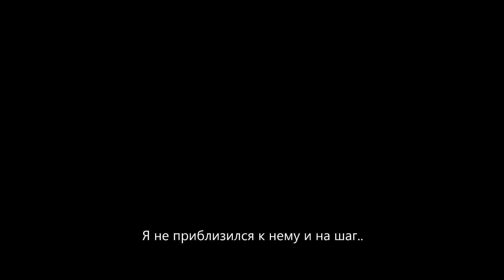Кома. Как стать живым? Мой путь. Дмитрий Соболев. MY WAY. Глубокое осознание.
Меня зовут Дмитрий Соболев основатель проекта "ПЕРЕРОЖДЕНИЕ" помогающий изменить жизнь за короткий промежуток времени с помощью мухоморного ретрита. Я уже помог тысячам людей!
Помогу и Вам!
Записывайтесь на консультацию прямо сейчас!

Благотворительный Фонд Дмитрия Соболева
"ДОБРОЕ ДЕЛО"

Реквизиты для перевода
🏦Тиньков:
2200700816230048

🏦Международные переводы:
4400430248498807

💲Криптосеть (USDT)
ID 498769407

Получатель: Дмитрий Алексеевич С